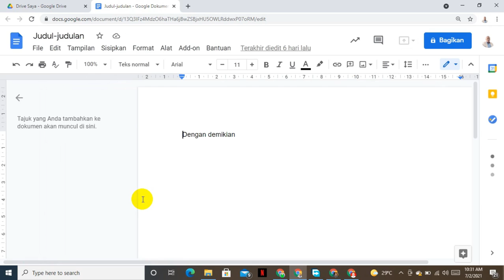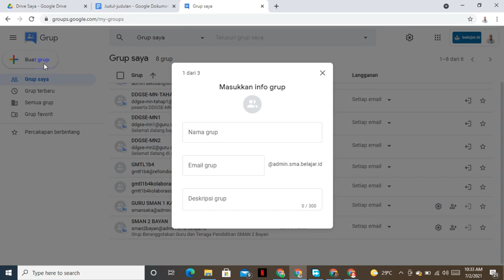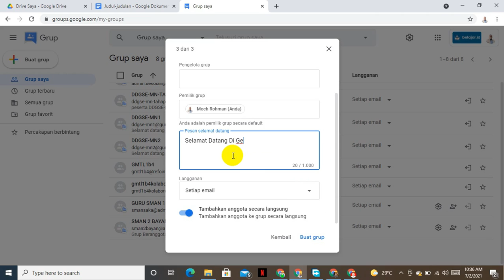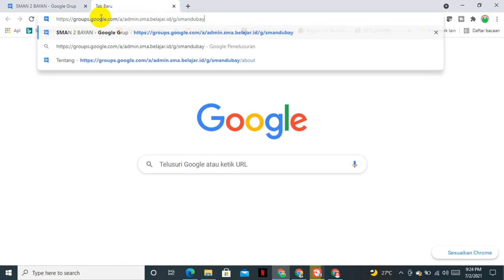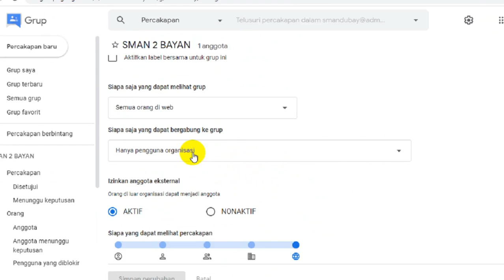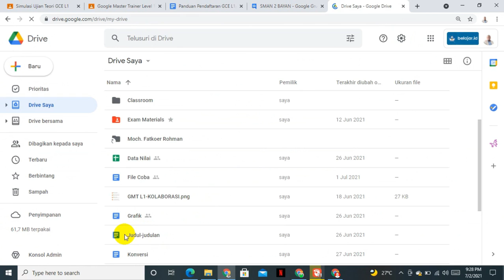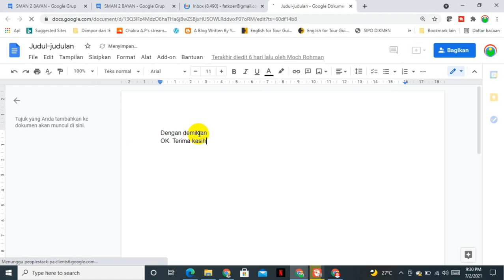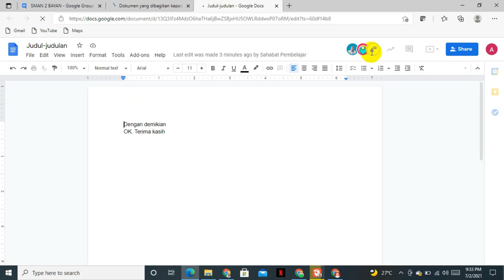SERI GOOGLE WORKSPACE #3: Cara Mudah Membuat Google Group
Salah satu aplikasi Google Workspace adalah Google Group. Google group ini berfungsi untuk komunikasi dan sekaligus kolaborasi. Tutorial google workspace kali ini sangat bermanfaat bagi kita yang ingin berkolaborasi dalam editing dokumen atau mengedit dokumen secara bersama, sehingga tidak perlu membagi satu-persatu.